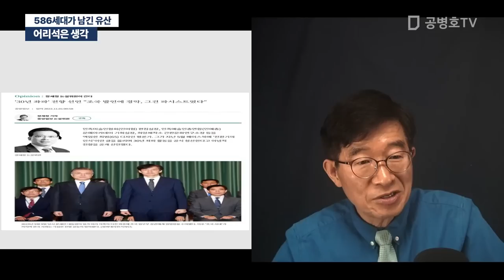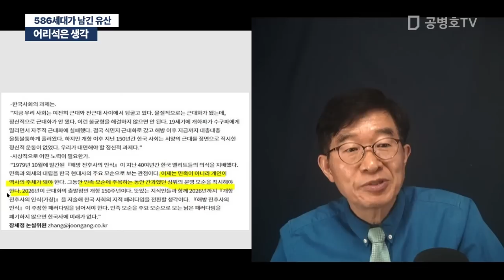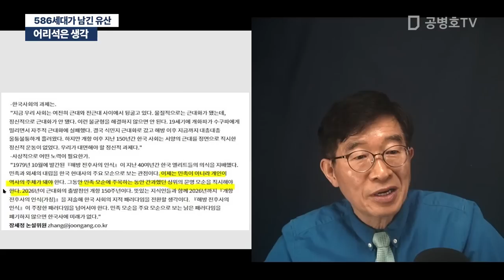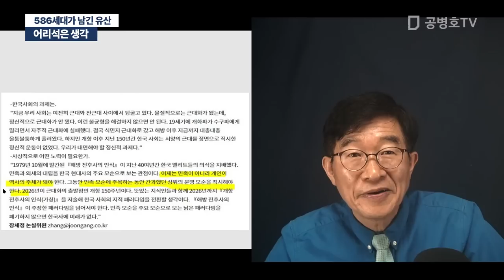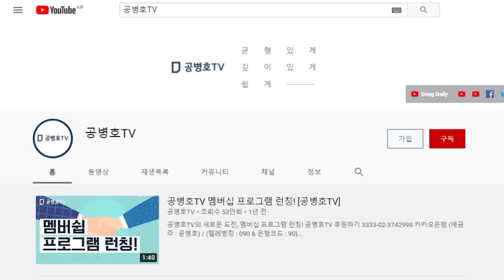어리석은 생각 / 586세대가 남긴 유산 [공병호TV]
Bitcoin : 3MTW849AkP2ftLeSK2teZHMmzLu7Z83s9U